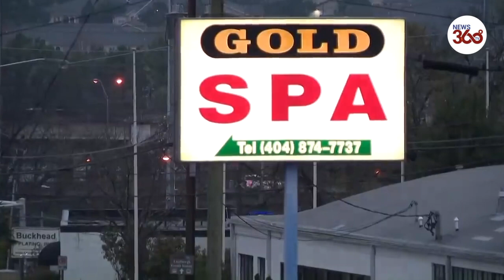USA: Six 'Asian women' among eight dead in Atlanta spa shootings as suspect arrested- News 360 Tv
At least eight people have been killed in a series of shootings at three Atlanta area massage parlors. Authorities described a number of victims as women of Asian descent. A 21-year-old man, Robert Aaron Long, has been taken into custody.

The first shooting occurred at Young’s Asian Massage near Acworth in Cherokee county, just north-west of Atlanta. Police officers responded to a reported robbery at Gold Spa in the city’s north-east and were then alerted to another shooting across the street at the Aromatherapy Spa
Shootings at three Atlanta massage parlors leave eight dead, police say

Suspect arrested after shootings at three Atlanta massage parlors leave eight dead
Suspect in custody after several killed at Atlanta area spas
Several killed in shootings at Atlanta-area spas
Atlanta, Cherokee County spa shootings: 8 killed at 3 different locations; suspect arrested
8 dead in 3 shootings at Georgia spas; suspect in custody
Spa killings leave 8 dead in Atlanta area
Suspect arrested in Georgia massage parlour shootings
Six 'Asian women' among eight dead in US spa shootings as suspect arrested
8 women killed in Atlanta-area massage parlors
Who is Robert Aaron Long? Asian Massage Parlor shooting? What is a PIT maneuver?
USA: Shootings at spas in Atlanta area leave at least 8 dead
Mass shootings in US